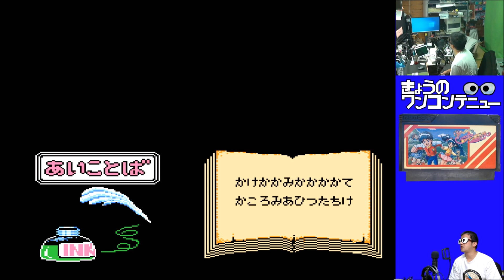きょうのワンコンテニュー『えりかとさとるの夢冒険』【DAY 376】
今回お送りするのは「えりかとさとるの夢冒険」です！